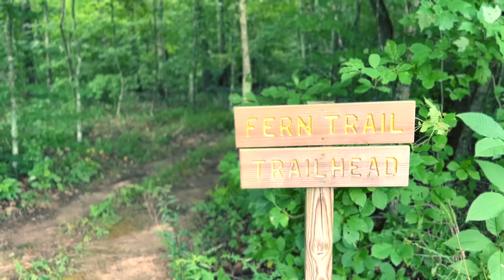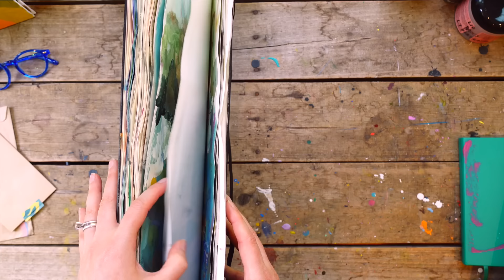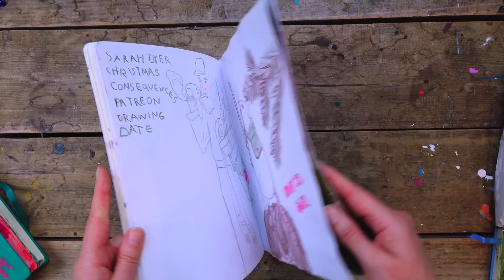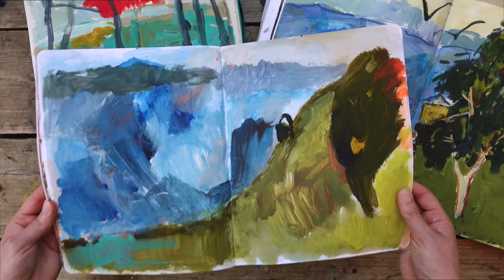The Process REALLY Matters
My process is more important to me than ANYTHING - even more important than the materials I use or the subject I'm painting.

PODCAST INTERVIEWS:
Jeanne Oliver: Episode 54: The Lies of Perfectionism with Sandi Hester